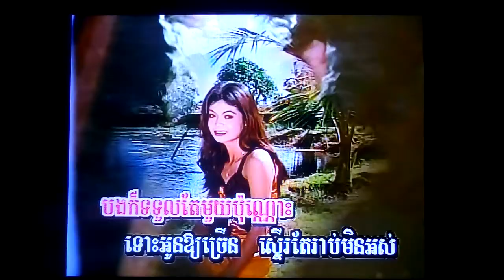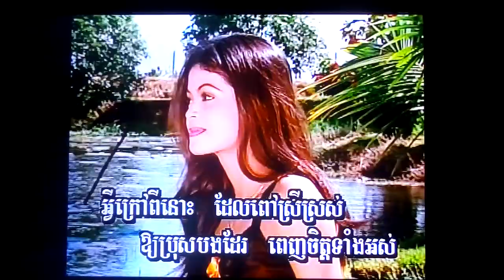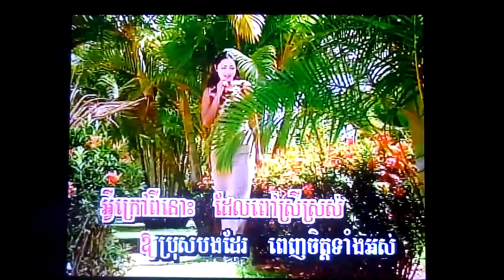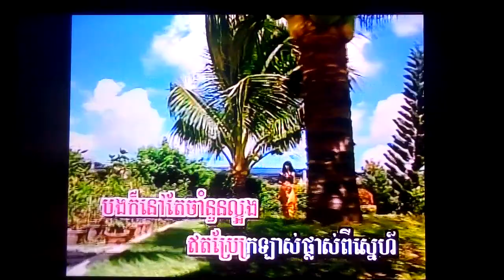David yean sing Karaoke video song usa